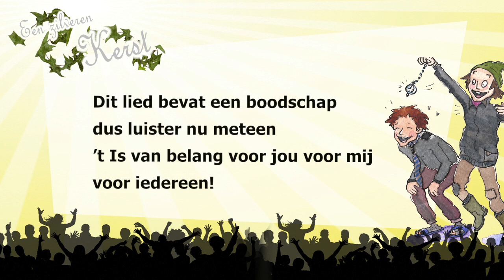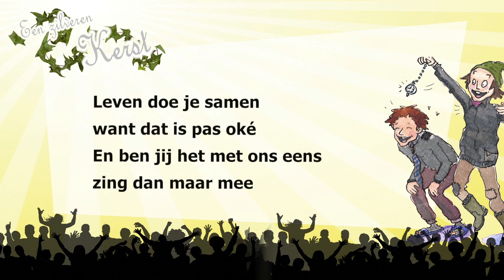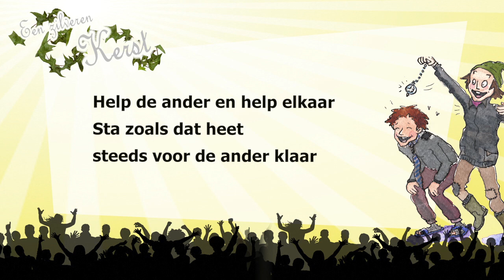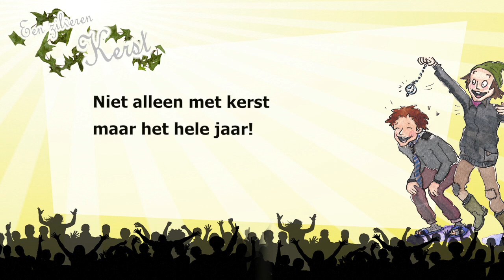Help de ander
Zing mee met dit liedje uit musical Een zilveren kerst! Ook te verkrijgen via iTunes!

Over de musical:
Een zilveren kerst is een sprankelende musical voor de bovenbouw met grappige typetjes, bijzondere liedjes en bovenal een mooie kerstboodschap.

Korte inhoud:
Freek en Diederik zijn de schrik van elke stad. Ze leven een zwervend bestaan op straat en ontfutselen op sluwe wijze allerlei kostbaarheden van nietsvermoedende voorbijgangers. Dan gaat het mis. Freek bedriegt Diederik en gaat er met de buit vandoor. Diederik moet de koude kerstnacht noodgedwongen op een bankje doorbrengen.
Dan komen Peter en Lieske langs. Ze krijgen medelijden met Diederik en nemen hem mee naar huis. Diederik doet zich voor als een brave, vriendelijke zwerver. Maar hij heeft een geheim plan. Samen met Freek heeft hij het stiekem gemunt op de dure spulletjes van de familie. ’s Nachts smeren Diederik en Freek hem met een slaapzak vol kostbaarheden.
Wordt het toch nog een mooie kerst voor Peter en Lieske? En ontdekt Diederik de echte waarde van kerst?